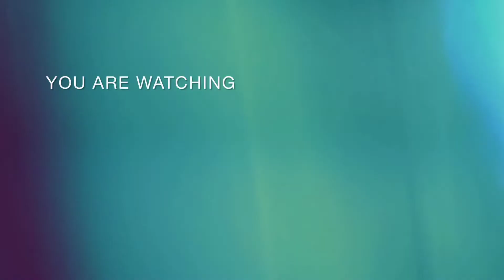Easy method to String Rose Flower garland/ரோஜா மாலை கட்டுவது எப்படி/ரோஜா மாலை/ ரோஜா பூ மாலை/பூ மாலை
How to String Rose Flower garland. Roja poo malai kattuvathu eppadi in Tamil. how to make a rose flower garland. Panner rose flower garland. panner rose flower garland easy method. gajra. Rose garland making. rose malai kattuvathu eppadi. easy method to String Rose Flower garland. Roja malai kattuvathu romba easy.

பன்னீர் ரோஸ் மாலை கட்டுவது எப்படி. ரோஜா பூ மாலை கட்ட பழகுங்கள். ஈசியா ரோஸ் மாலை கட்டுவது எப்படி. ரோஜா பூ மாலை ஈசியா கட்டலாம்.